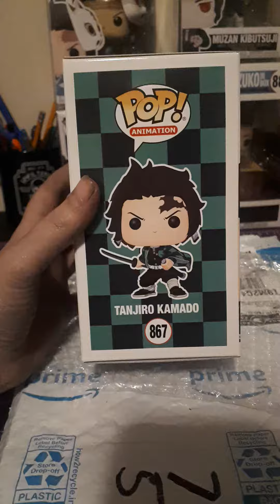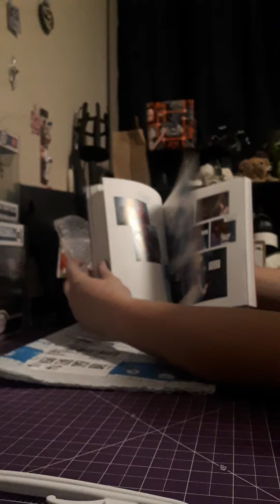Demon slayer funko unboxing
unboxing from entertainment earth